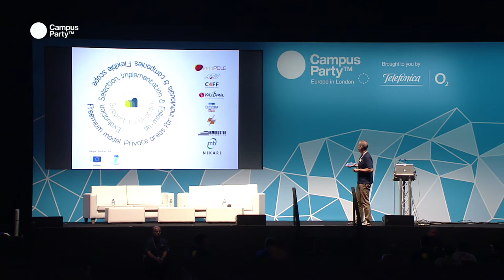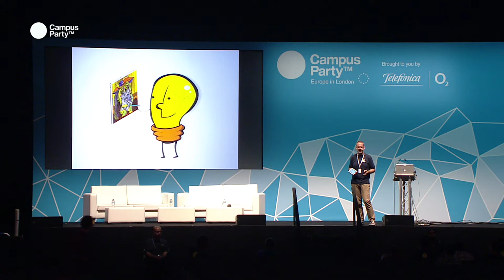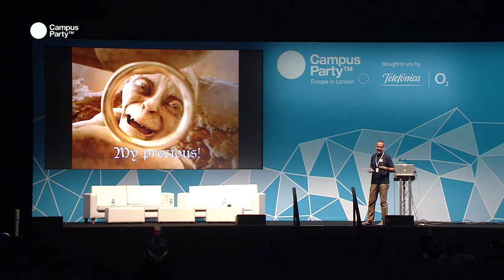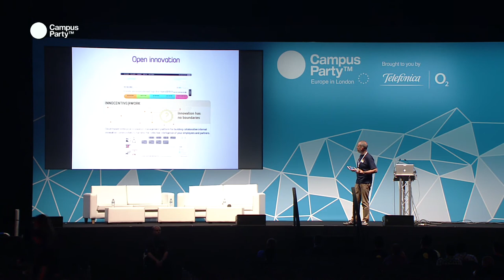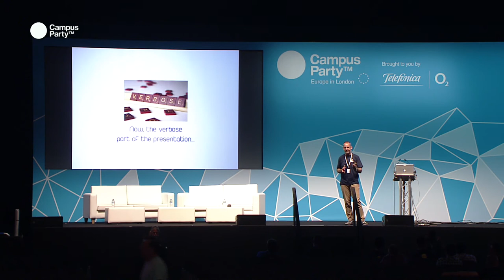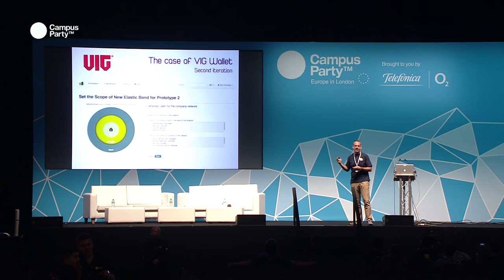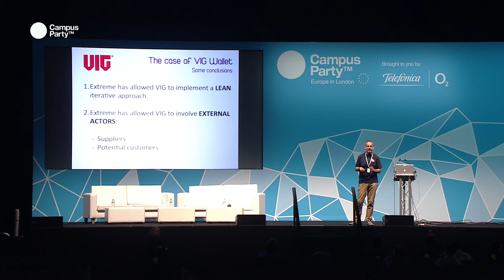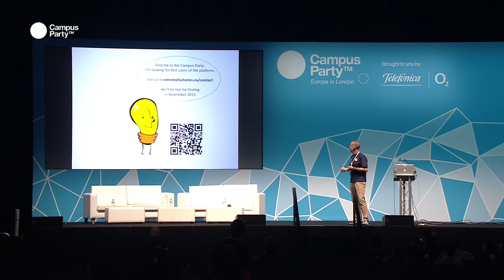CPEU3 - Tools to bring your idea to life